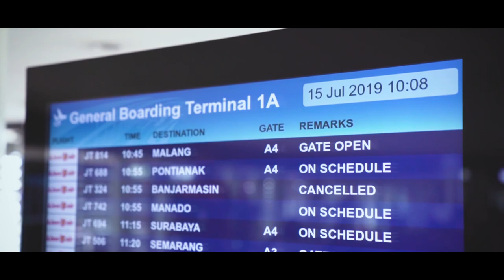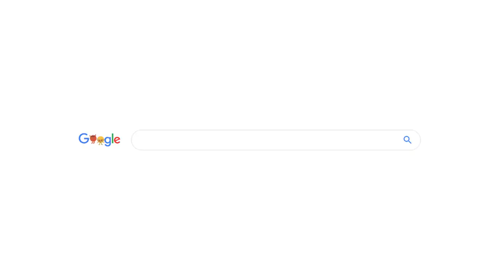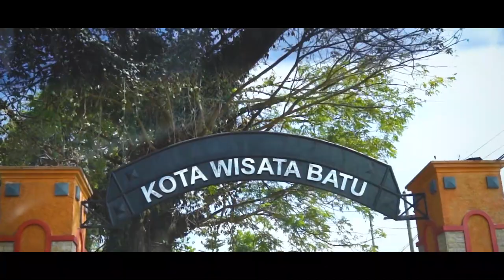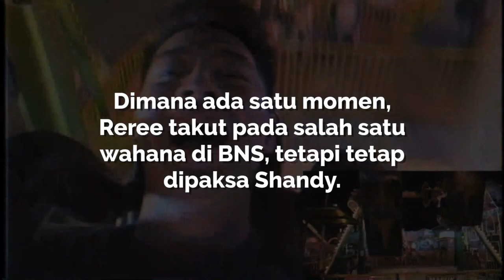FANTASTIC TRIP BATU MALANG | Day 1 (Museum Angkut & Batu Night Spectacular)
Day 1:
Traveling keliling seru dan indahnya batu malang.
Pergi  ke museum terbesar di ASIA melihat indahnya dekorasi museum ini bikin mata kita berfantasi ke segala zaman!

Dilanjut pergi ke arena fantasi yang mainannya anti mainstream dan jarang ada di Indonesia yg gak kalah seru dibanding mainan di arena Fantasi luar negri.

Ikutin terus keseruan day 1 shandy & rere di batu malang!